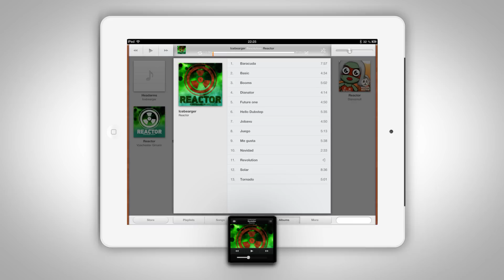IPhone Mini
Introducing - IPhone Mini  - The new phone from apple.
Specification:
Length: 42 mm
Width: 42 mm
Thickness: 8.78 mm (with bracket)
Weight: 25.1 g
Volume: 17,053 cubic meters. mm
Display - Color Multi-Touch TFT-display with a diagonal of 1.7 inch (viewable)
280 pixels per inch
Built-in Li-ion battery
Up to 3,5 hours talk time when fully charged

Features:
GSM
3G
Wi-Fi
Bluetooth 4.0
microphone
Voice-activated control
Voice typing
Vibrating alarm clock
FM-radio: Regional settings for Americas, Asia, Australia, Europe and Japan The "Live Pause" to pause and resume listening to the radio (within a 15-minute buffer)
Sensor:  Three-axis gyro
  accelerometer
  distance sensor
  The ambient light sensor
Нeadphones: Headphones Apple EarPods with Remote and Mic

Now this device does not exist.